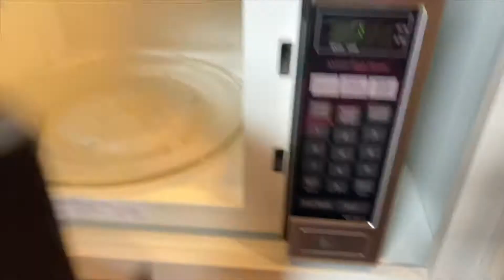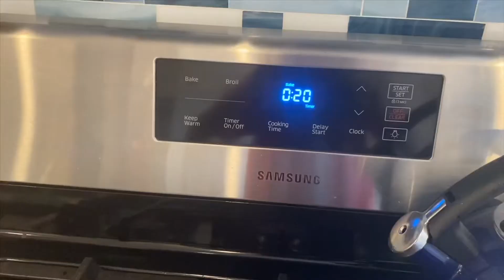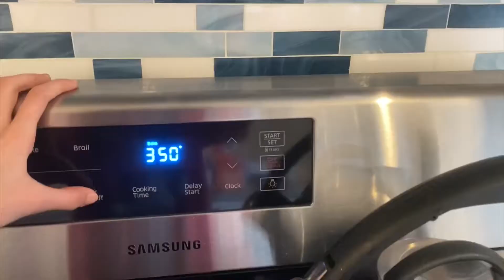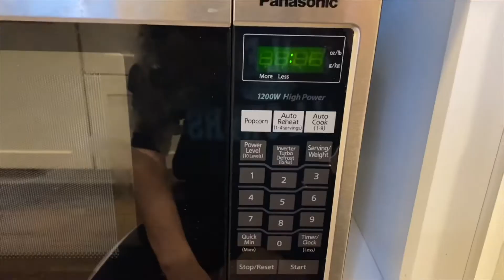Last minute trip to the beach + a chill day stuck at home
Just another basic Vlog

I couldn’t find a link for the bowls sorry for the false advertising